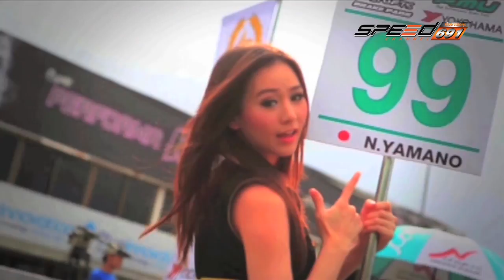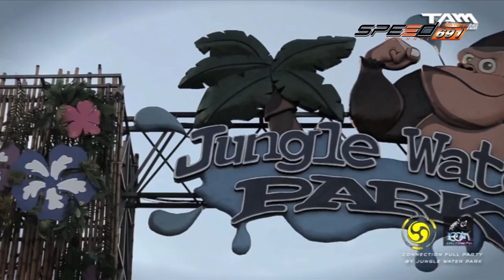MONSTER FEEL 19 07 2016 B1